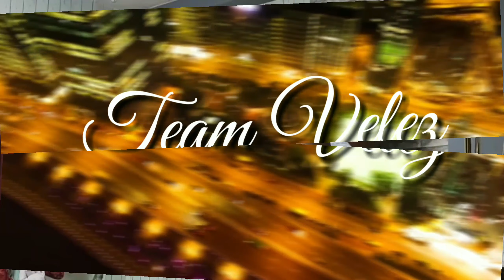Part 1 - Sala Mini Renovation "Wallpaper"